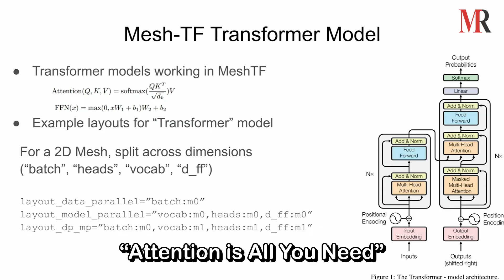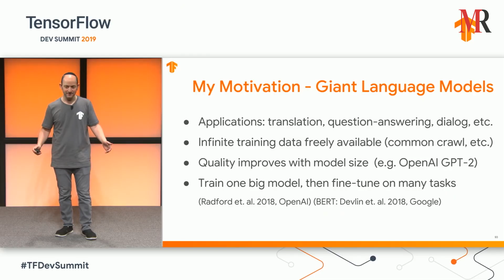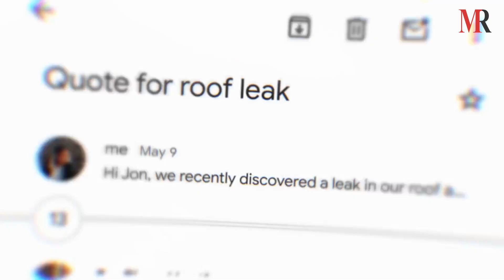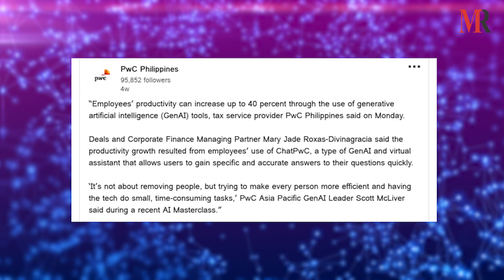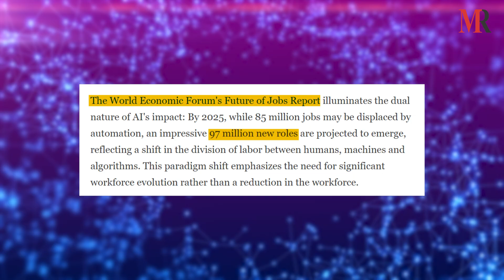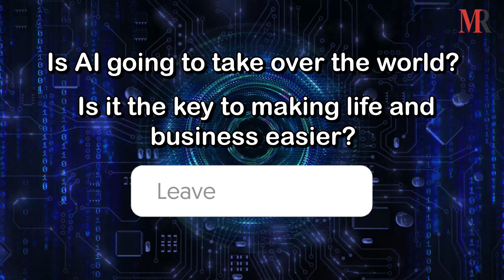Why Google Rehired Noam Shazeer for $2.7 Billion | Brain Behind Gemini | Mirror Review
Ever wondered what it takes for a company like Google to shell out a whopping $2.7 billion to rehire someone?

The answer is Noam Shazeer—a mastermind behind some of the biggest advancements in AI!

In today’s video, we’re diving deep into Noam’s incredible journey, why Google is rolling out the big bucks, and what it all means for the future of AI—and your business.

We’ll cover:

Who is Noam Shazeer? Find out why he’s a legend in the tech world.

The Transformer Model: How his groundbreaking work changed AI forever.

Google Translate: Discover the magic behind more natural translations.

The Gemini Project: What Google is planning next and why Shazeer is crucial to its success.

Plus, we’ll explore how AI is revolutionizing industries and what businesses can do to keep up

Are you ready to learn how to ride the AI wave? Let’s get into it!

Mirror Review:
Established in 2017, Mirror Review is an ace digital platform renowned for unveiling the best business stories around the world. Over the years, it has covered numerous inspiring stories of successful companies and leaders across different industries. With a strong online presence, Mirror Review has helped the featured companies to effectively market their services and solutions and reach a wider client base.